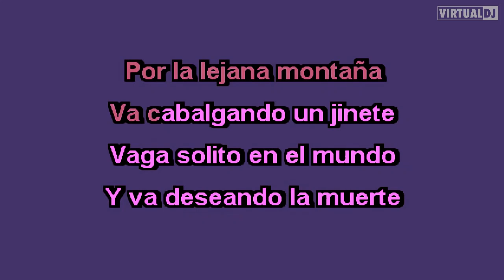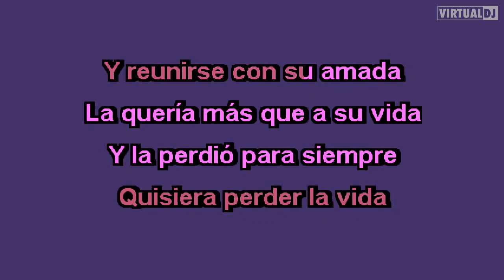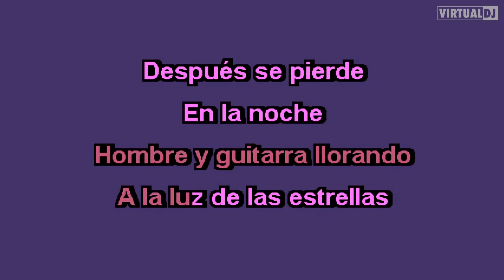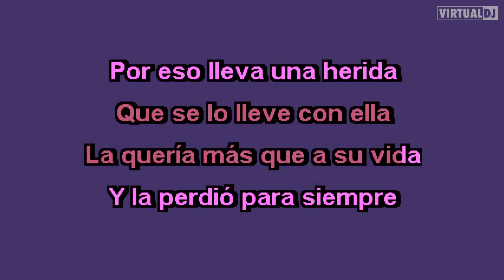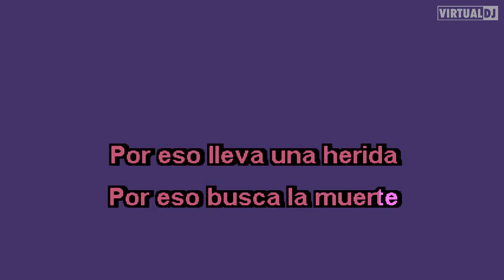El Jinete Karaoke Cover